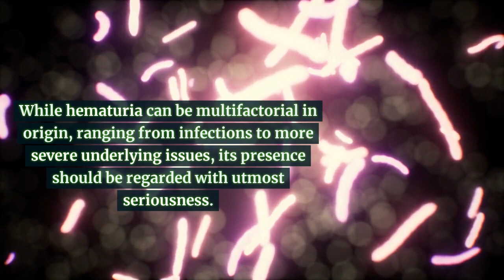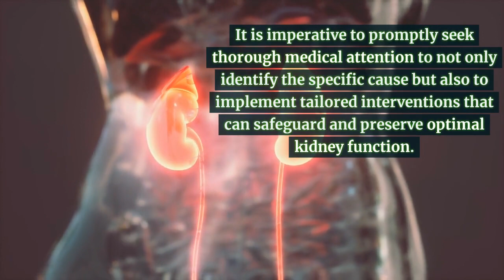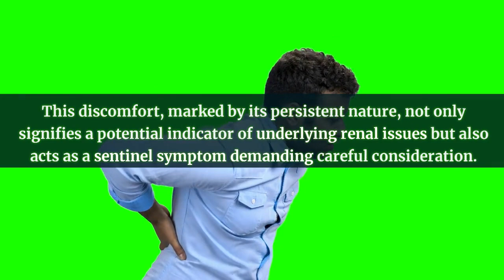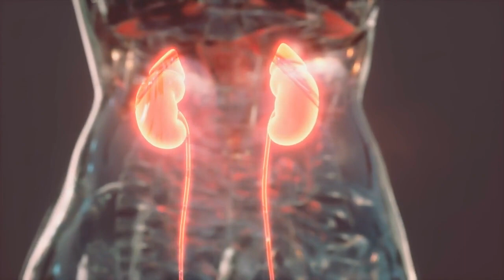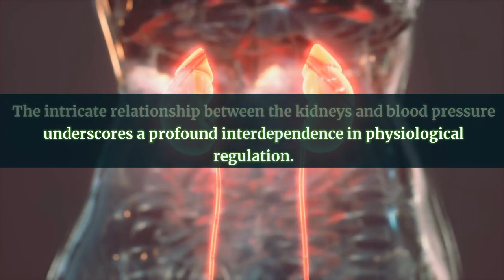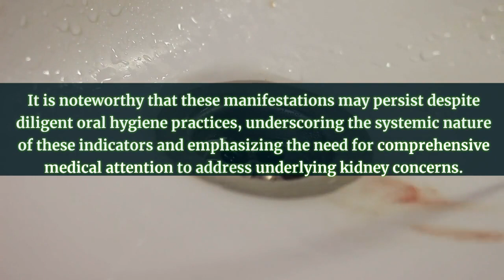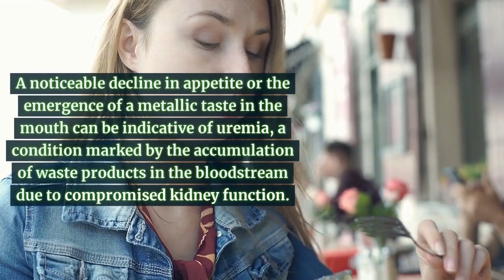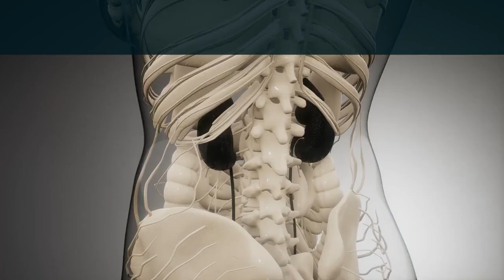The Language of Kidneys: 9 Signs Your Kidneys Are Crying for Help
Discover the silent signals your kidneys are sending with our latest video! 🚨 Kidney health is often overlooked until it's too late, but our comprehensive guide will help you recognize the 10 crucial signs that your kidneys might be crying for help. From changes in urination patterns to mysterious back pain, we've got you covered. Watch now to empower yourself with the knowledge to take proactive steps towards kidney wellness. Your kidneys are vital – let's ensure they get the care and attention they deserve!

Intro -00:00

1. Blood in Urine -00:32
2. Shortness of Breath -01:24
3. Persistent Back Pain -02:04
4. Itchy Skin -02:27
5. Swelling and Fluid Retention -03:48
6. High Blood Pressure -04:30
7. Bad Breath and Metallic Taste -05:14
8. Changes in Appetite -06:02
9. Changes in Urination Patterns -06:48

If You Eat an Avocado a Day For a Month Here is What Will Happen to your Body